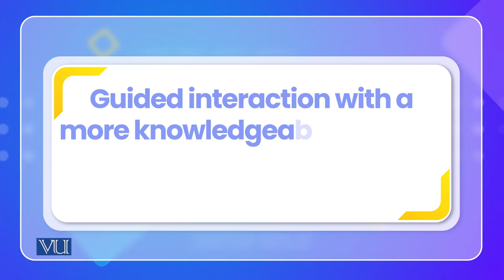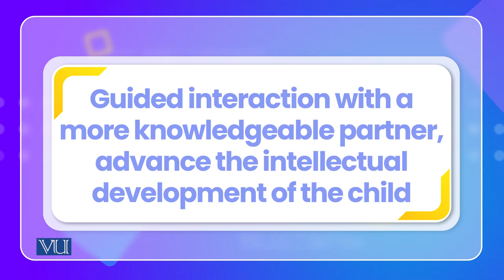Quality of Life and Child Development | Cross Cultural Psychology | PSY515_Topic081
Topic081: Quality of Life and Child Development,
By Dr. Naumana Amjad